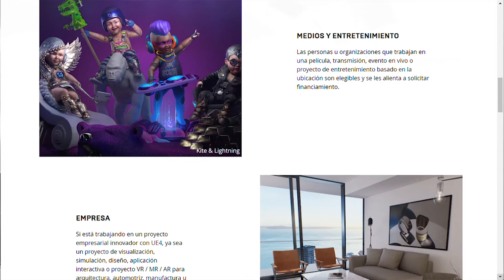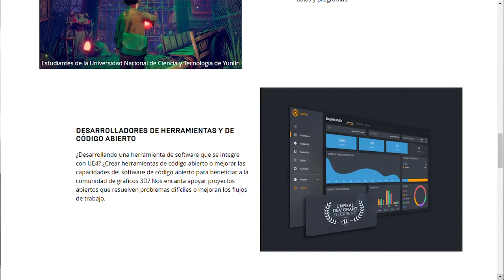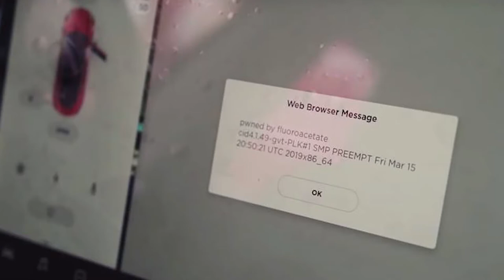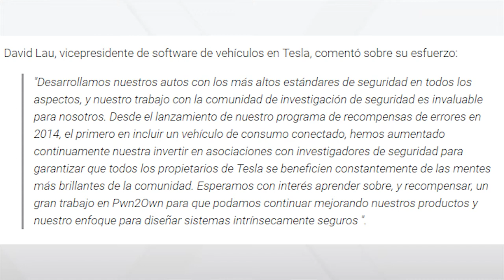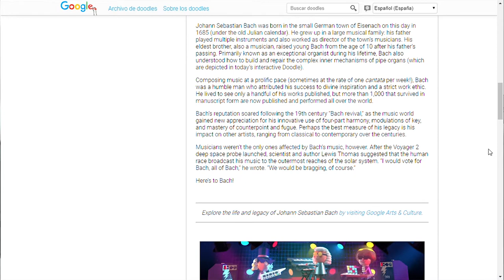¡Eliminan 23 servidores de Amazon! | Lanix TechNews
LanixNews Después de un largo fin de semana nuestros ExpertosLanix llegan recargados de noticias.

Fundador de Epic Games dará 100 millones de dólares a desarrolladores

El fundador de Epic Games, el multimillonario Tim Sweeney, ofreció 100 millones de dólares en subvenciones para desarrolladores de juegos, sin más compromiso que ayudar a promover la industria. El estudio es el creador del exitoso juego 'todos contra todos' Fortnite, que ha sido jugado por más de 200 millones de usuarios en el mundo.

Los hackers rompen Tesla Model 3 en competición, Tesla les da el auto.

Un grupo de hackers logró romper un Tesla Model 3 como parte de una competencia de hacking y Tesla les dio el auto para exponer la vulnerabilidad. El fabricante de automóviles puso a disposición de los piratas informáticos un Modelo 3 para que puedan encontrar y explotar vulnerabilidades en el sistema del vehículo. El evento ocurrió en Vancouver esta semana y un equipo de dos hackers logró encontrar un exploit en el último día de la competencia.

El chico de TI despedido aniquila a 23 de los servidores AWS de su ex empleador

Un empleado fue encarcelado después de que lo despidieron de su antigua compañía porque este entro a la sesión de un antiguo trabajador y reviso sus cuentas en los servicios de web Amazon (aws) y luego de esto incendio 23 servidores. La policía de Thames Valley del Reino Unido anunció el lunes  18 de marzo que Steffan Needham, de Bury, Greater Manchester, de 36 años de edad, fue encarcelado durante dos años en el Reading Crown Court luego de un juicio de nueve días.Needham se declaró inocente de dos cargos de la Ley de uso indebido de computadoras, un cargo de acceso no autorizado a material.

Shenzhen completa el cambio a la flota de autobuses totalmente eléctricos. Las taxis eléctricas son los siguientes

Shenzhen, ubicada al norte de Hong Kong, es el hogar de BYD, que produce vehículos eléctricos, incluidos los autobuses. Con una población cercana a los 12 millones, Shenzhen tiene muchos autobuses, 16,359 de ellos, para ser precisos, y en este momento, cada uno de ellos es eléctrico. Nicolas Zart nos llenó el mes pasado en el impulso de la ciudad para convertir su flota de autobuses en electricidad.

El pasado jueves  21 de marzo, Google rinde homenaje al 334 aniversario del nacimiento del compositor alemán Johann Sebastián Bach con un doodle que, por primera vez, permite crear música. Este doodle, a diferencia de otros dibujos en el pasado, ofrece una experiencia interactiva a los usuarios. Al entrar al navegador web tienen la posibilidad de crear su propia música, luego, al presionar el botón de 'Armonizar', Google aplicará a la composición el estilo de música de Bach.

La rivalidad entre dos estrellas de YouTube que desencadenó en Berlín una batalla campal entre cientos de personas

Una pelea multitudinaria organizada supuestamente por dos "youtubers" rivales en Berlín hizo que más de cien policías tuvieran que intervenir y necesitaran hasta cuatro horas para disolverla. Tras el enfrentamiento, que tuvo lugar este jueves por la noche en la céntrica plaza Alexanderplatz de la capital alemana, nueve personas fueron detenidas. Según medios locales, la pelea fue el resultado de una "disputa online" entre dos conocidas estrellas rivales de YouTube, quienes instaron presuntamente a sus seguidores a unirse. Los jóvenes "youtubers", identificados como ThatsBekir y Bahar Al Amood, lograron que más de 400 personas acudieran a la cita para participar en el enfrentamiento.